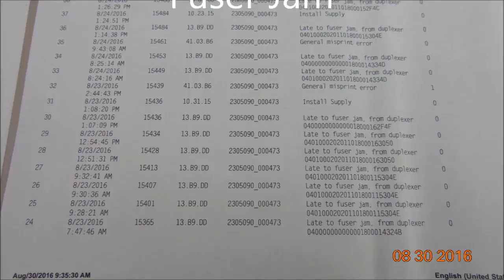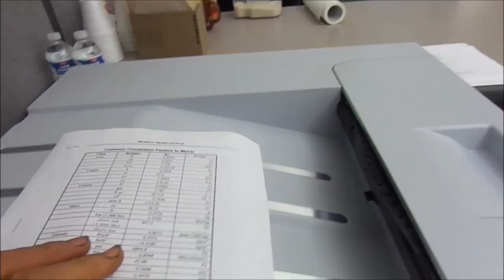HP M750 Enterprise Printer Reverse Drive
Also called the Duplex motor.  This one also had the Right Door Assembly . Would hang up during multiple double sided prints.